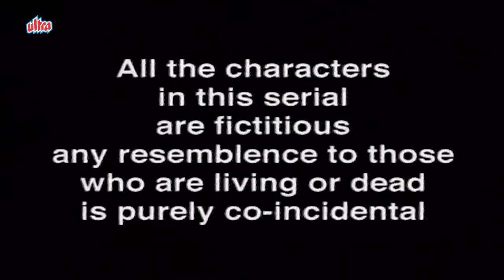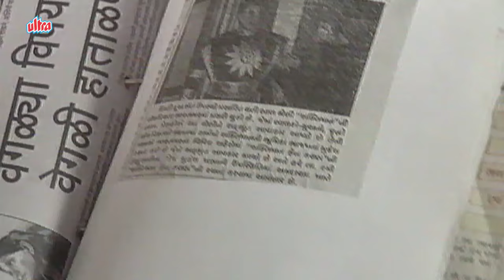शक्तिमान, अब तेरी ताकत अँधेरे की ताकत बन जाएगी | Shaktimaan | Episode 88 | Best Superhero Tv Serial